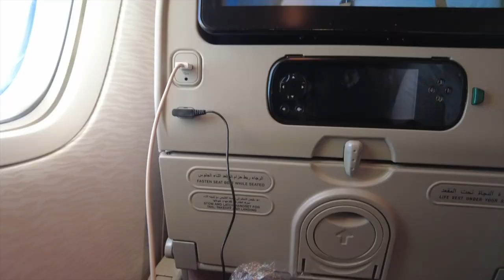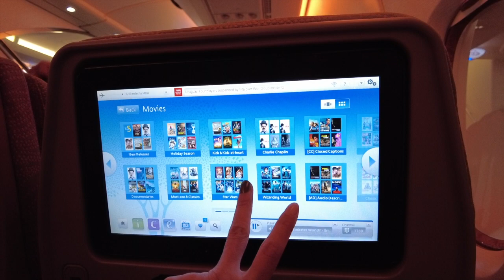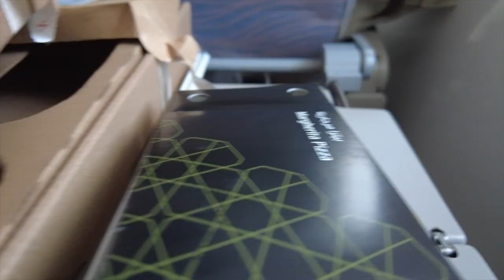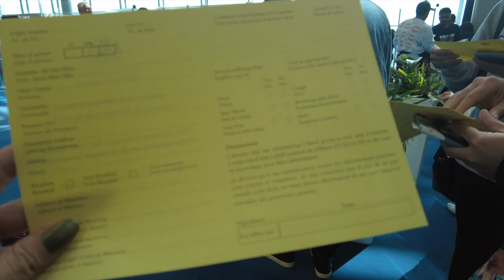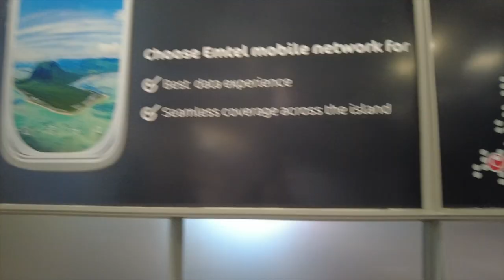Living Alone Diaries | Life in Port Louis, study exchange, transit in Dubai, Emirates A380 | vlog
Living Alone Diaries | Life in Port Louis, study exchange, transit in Dubai, Emirates A380 | vlog | Mauritius